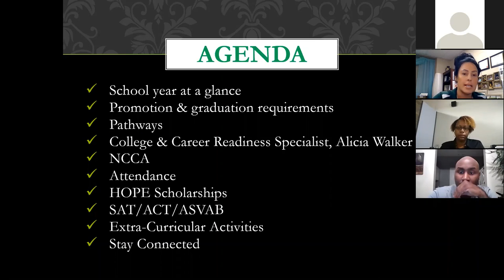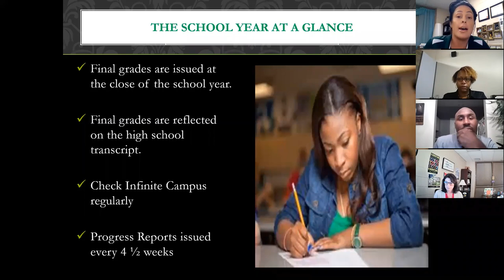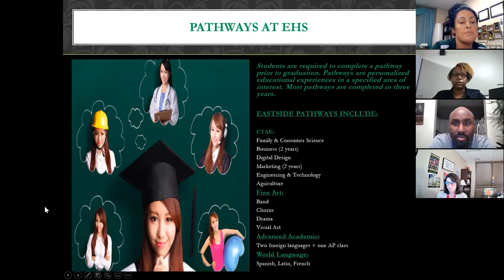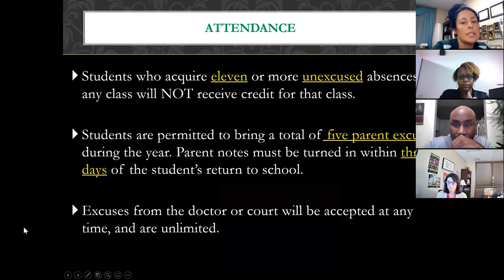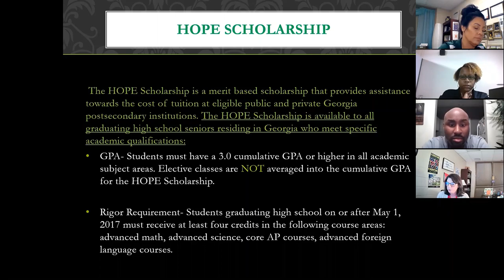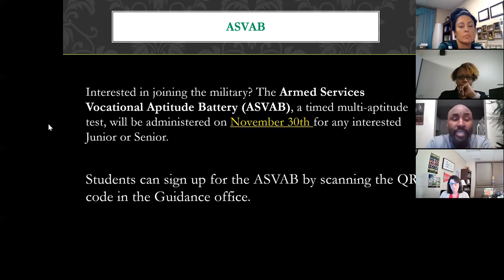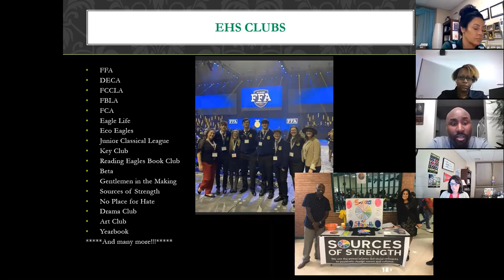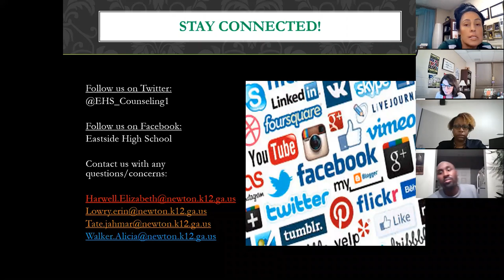EHS Guidance 9th 11th Parent Meeting 11.11.2021